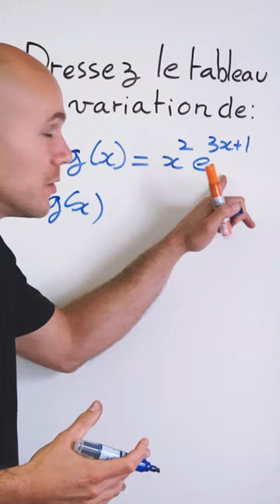L'erreur classique avec exponentielle 🤨